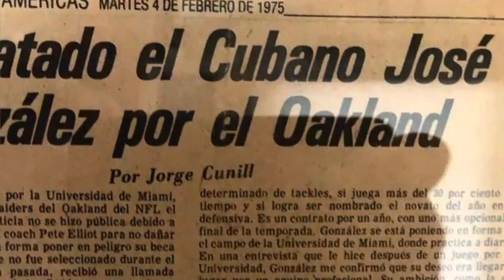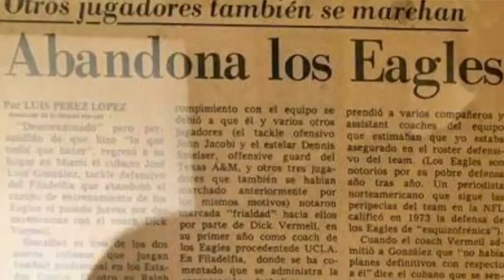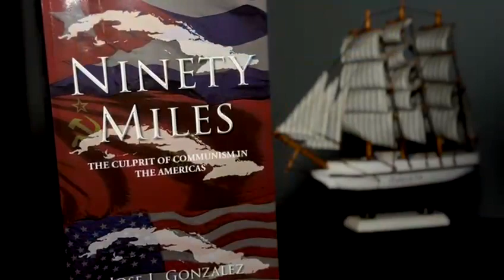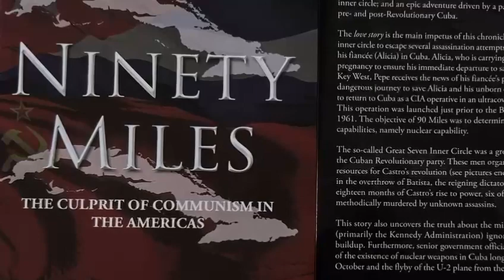Jose Luis Gonzalez the author of Ninety Miles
The Cuban-American, Sports Star, CPA, CFO and Writer
His arrival alongside his family from Cuba to the United States in 1960, his career in American football. His career as an accountant, rising to the position of CFO. His performance as a film producer. His journey as a writer.